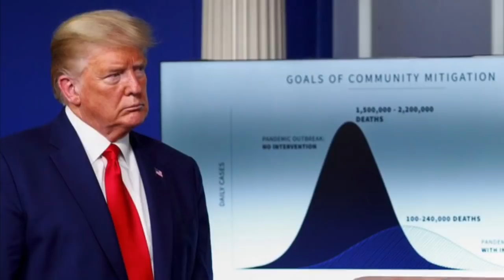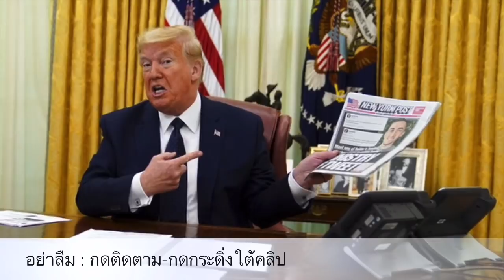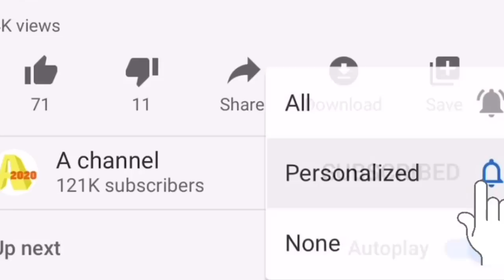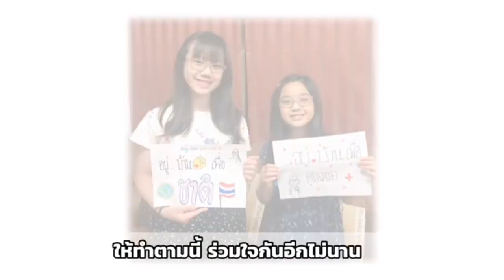จีนไม่ทน ! พร้อมบุกไต้หวัน หากคิดแบ่งประเทศ